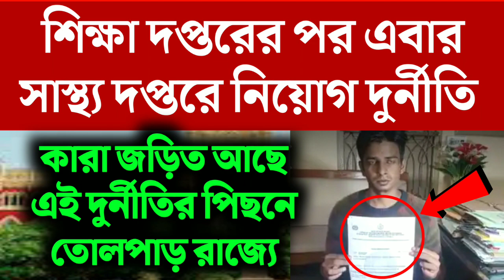health job:scam | primary TET news:ssc scam | primary TET news today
primary tet news today I Primary teacher I primary tet news 2014 I primary case update I primary case news today I primary tet news 2017 I primary tet news 2009 I primary court case update I

👉 A video credit-Republic Bangla
icon